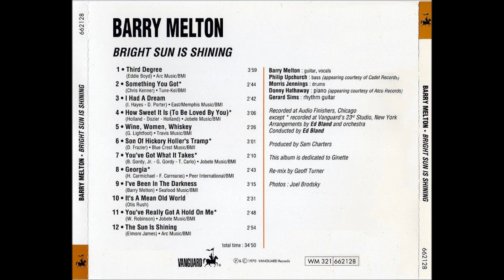Barry melton-Third Degree